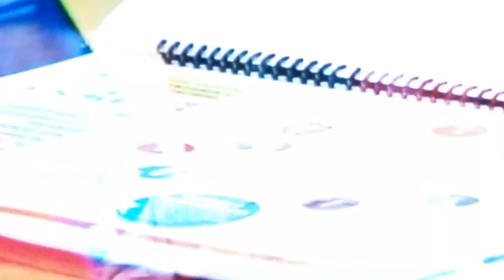Nicolas Maduro: Solucionado el problema de escasez en Venezuela